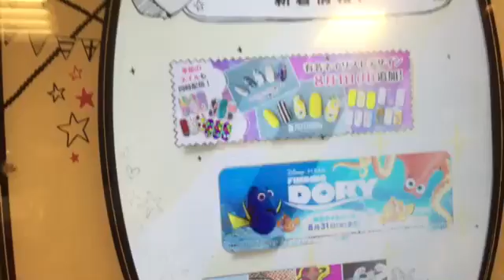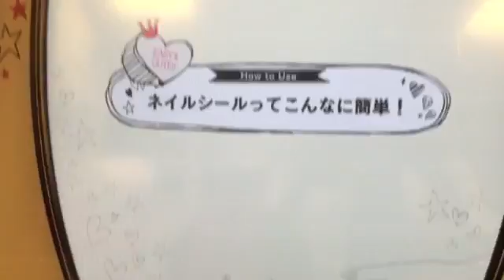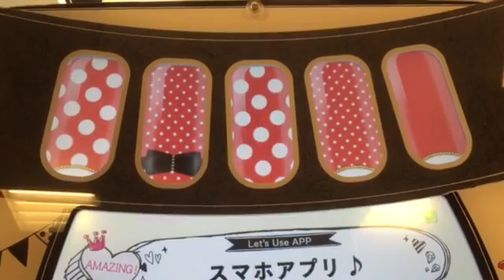japon .maquina nails.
una maquina que te hace estampitas para tus uñas ,algo parecido a las estampas que ya les dije en otros videos como hacer.